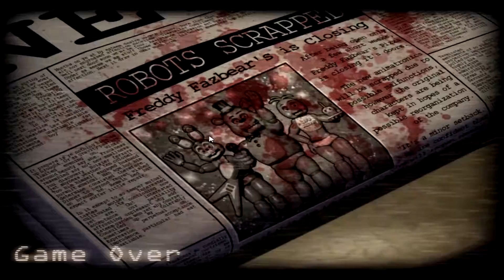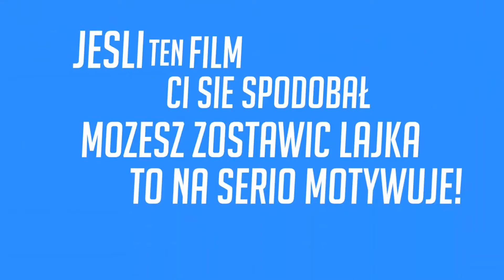Five Nights At Candy's | Znowu nie przeszedłem nocy 4 | odc.5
Dzisiaj bez opisu